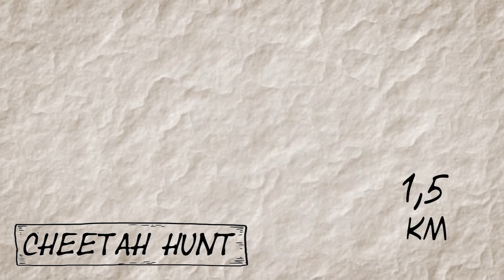Curiosidades das Montanhas-Russas do Busch Gardens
A Orlando em Revista apresenta curiosidades das montanhas-russas do Busch Gardens. Confira alguns dados curiosos em um video divertido, ilustrado por Ramon Faria.